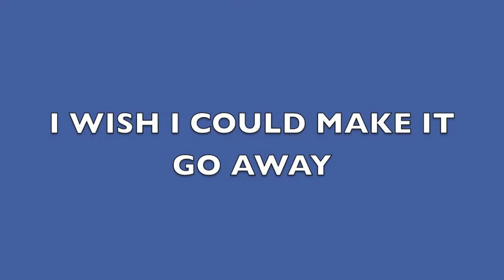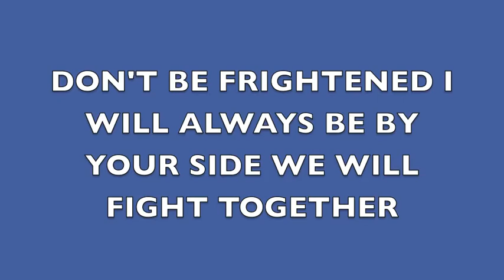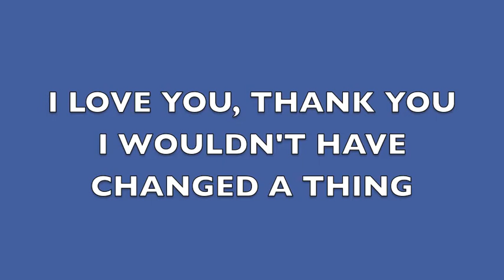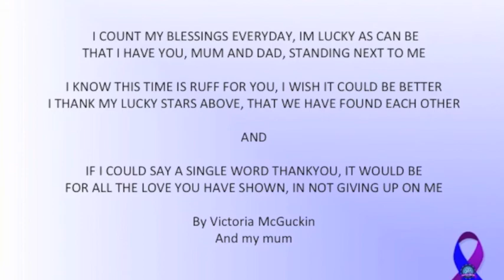Epi pup and family 1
This is a celebration of Epileptic pups and their amazing families that look after them in good times and bad. This film would not be possible without the members of Blu's Tale Foundation facebook support group and this is dedicated to everyone on the group xx